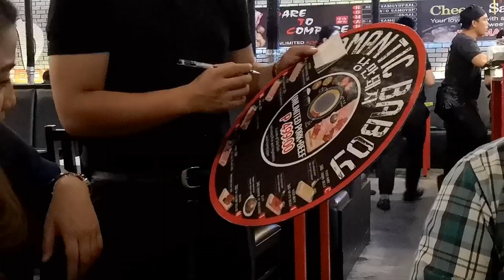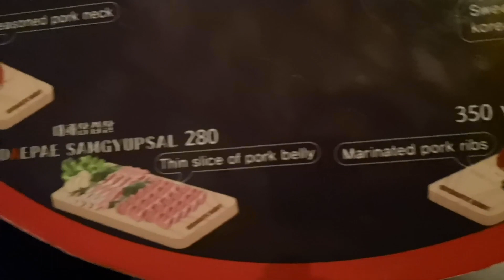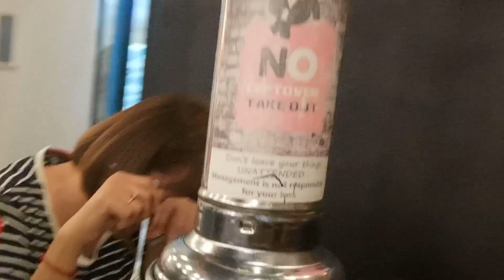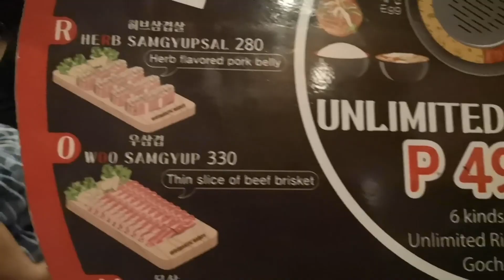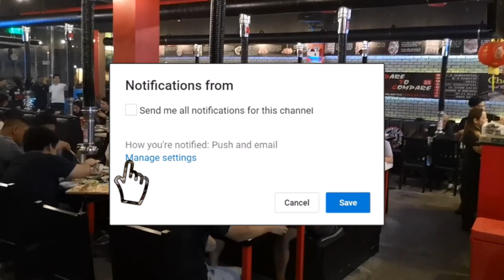ROMANTIC BABOY SUBIC | SUBIC BAY | PUDTRIPV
Rizal Hwy, Subic Bay Freeport Zone, Zambales

MICROPHONE:
BOYA-MM1

CAMERA:
HUAWEI P10
HUAWEI P20
IPHONE 5S

VIDEO EDITOR:
CYBERLINK POWER DIRECTOR 15
MAILING ADDRESS:
2-A 23rd St., East Bajac-bajac, Olongapo City